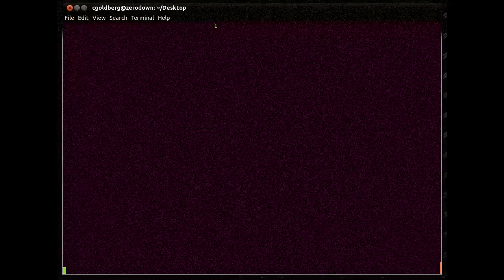The Matrix (Python console script)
some hacking in Python...
Linux console script, inspired by The Matrix.